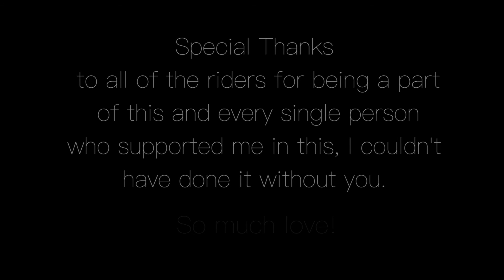EP 1 - SHE SHREDS MOUNTAIN ADVENTURES